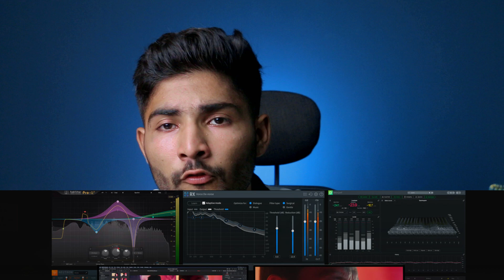adobe is too costly | chech out their alternatives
AlternativesAdobe Alternatives | Adobe is too costly!! | 3 alternatives
Description:
In this video (i'll show you how adobe is costly and how to use their alternatives and how to avoid their costly charges)

 FOR WATCHING ALL OF OUR FAMILY!!
Keep supporting!!

Music credit
Upbeat.io music